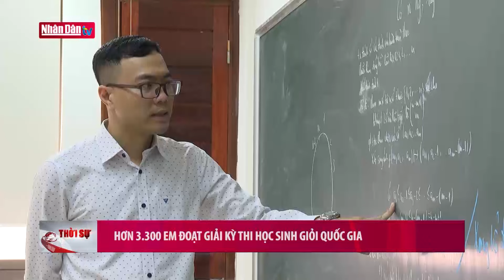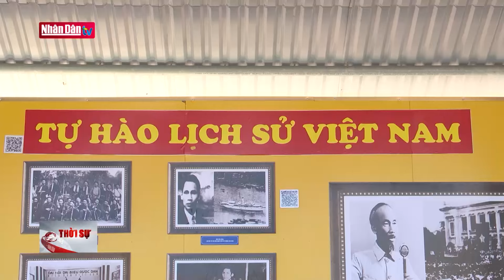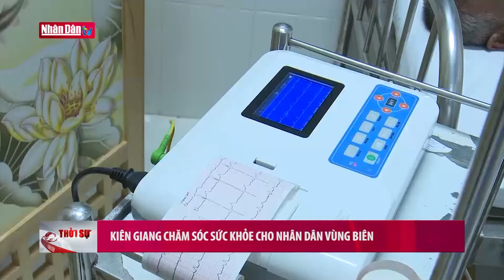Các xã biên giới phòng chống rét đậm, rét hại | Tin tức ĐỜI SỐNG - XÃ HỘI | Đảng với Dân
Không khí lạnh tăng cường khiến nhiều xã biên giới trên vùng Cao nguyên đá của tỉnh Hà Giang đã xuất hiện băng tuyết. Dự báo rét đậm, rét hại còn kéo dài, chính quyền địa phương và lực lượng Biên phòng đang tích cực triển khai các biện pháp chống rét để đảm bảo sức khỏe cho người dân và đàn vật nuôi.

Nằm ở độ cao trên 1800m so với mục nước biển, xã biên giới Thượng Phùng được coi là rốn rét của huyện Mèo Vạc, tỉnh Hà Giang. Khắc phục khó khăn giữa thời tiết lạnh giá, chính quyền xã cùng với bộ đội biên phòng đã thường xuyên xuống các thôn bản tuyên truyền, cập nhật cảnh báo tình hình rét đậm, rét hại cho người dân.

Theo dự báo của Đài khí tượng thủy văn tỉnh Hà Giang, rét đậm rét hại vẫn tiếp tục kéo dài trên diện rộng. Một số địa phương vùng núi cao có thể xảy ra băng giá. Do đó, ngành chức năng tỉnh Hà Giang khuyến cáo các địa phương cần tăng cường hơn nữa công tác phòng chống rét cho học sinh, người dân và gia súc. Tránh các thiệt hại do rét đậm gây ra.